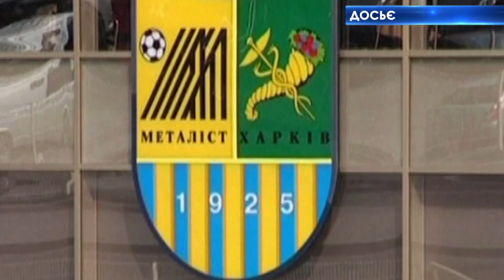Спорт 21 12 16